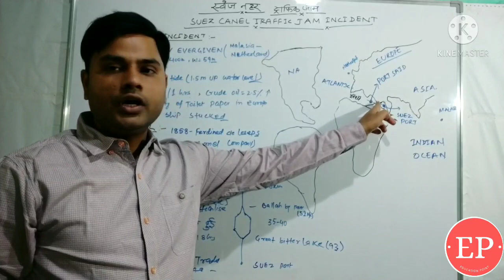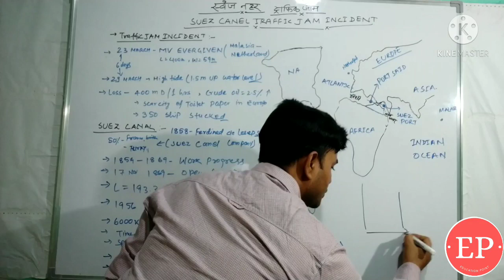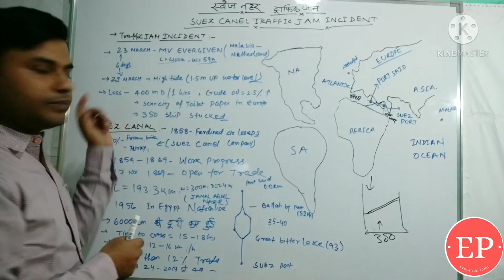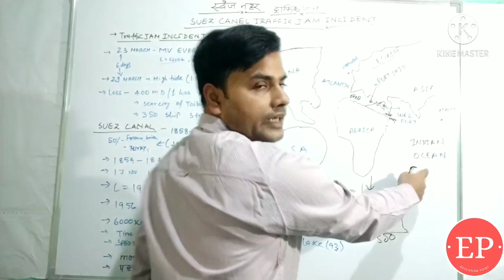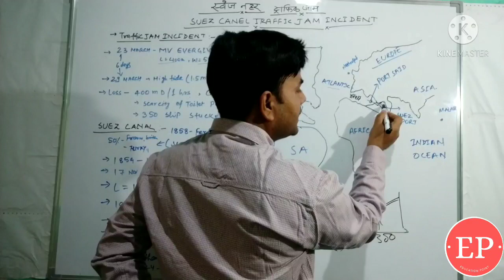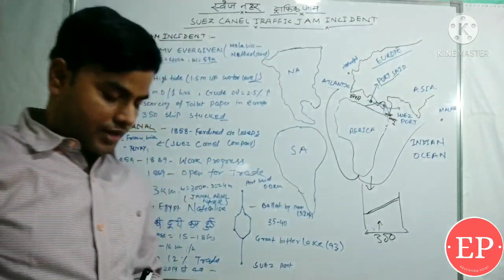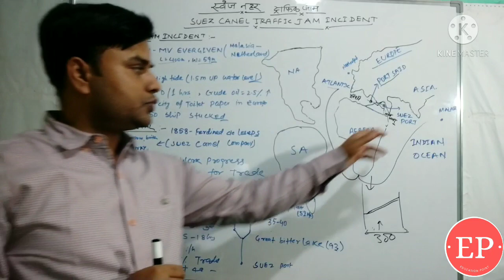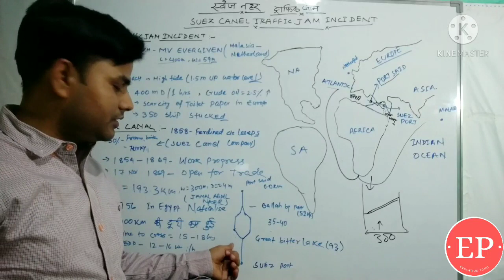Suez canal traffic jam-स्वेज नहर ट्रैफिक जैम- current affairs in hindi By Shashi Bhushan Prasad.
Suez canal is very important trade route between Asia and Europe. It is currently in discussion due to a cargo ship stuck in suez canel due to storm. It is very important topic for current affairs point of view in examination.

स्वेज नहर एशिया और यूरोप के बीच बहुत महत्वपूर्ण व्यापार मार्ग है  एक मालवाहक जहाज के तूफान की वजह से स्वेज नहर में फंस जाने के कारण यह  मौजूदा मामलों की दृष्टि से  परीक्षा में बहुत महत्वपूर्ण विषय है

For Math fundamental

World History